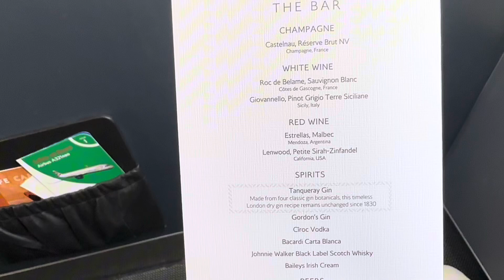🇬🇧Heathrow terminal 5-British Airways